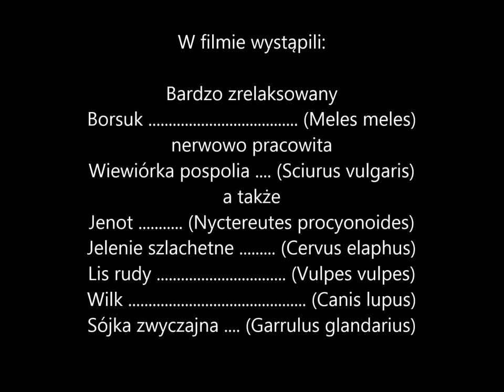Obserwator 24: "Spokój borsuka" / Calm as a badger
„Moja nora, moją twierdzą”. Tak zapewne mógłby powiedzieć borsuk. Gdy na powierzchni trwa nerwowe życie – jelenie uciekają przed wilkami, wilki gonią za jeleniami, wiewiórki nerwowo gromadzą zapasy, borsuk spokojnie siedzi w norze nie przejmując się zbytnio wydarzeniami na powierzchni. Oprócz nory ma jeszcze jeden atut – wielkie i ostre pazury, których potrafi użyć, jeśli zajdzie taka potrzeba.

Borsuki żyją w niewielkich grupach rodzinnych złożonych z pary rodzicielskiej i młodych – zwykle jest to grupa 4-5 osobników. Zamieszkują nory, często przechodzące z pokolenia na pokolenie i nieustannie zasiedlone od dziesiątków i więcej lat. Z czasem ich nory stają się ogromnym systemem komór i tuneli zajmującym duże powierzchnie a pod ziemią mogą tworzyć kilka kondygnacji. Borsuki śpią w komorach sypialnych połączonych gąszczem tuneli. Z dużych systemów nor, na powierzchnię prowadzą liczne tunele, posiadające swoje wyloty nawet w promieniu kilkunastu metrów od głównego kompleksu. Borsuk zawsze ma inną drogę ucieczki, jeżeli cokolwiek zagrozi mu w jego norze. Oprócz głównej nory, każda rodzina borsuków posiada liczne, mniejsze schronienia, rozsiane na zajmowanym terytorium. Sceny pokazane na filmie pochodzą właśnie sprzed takiej dodatkowej nory.